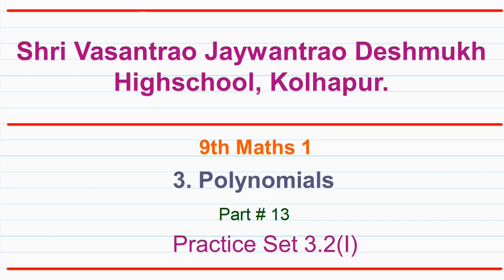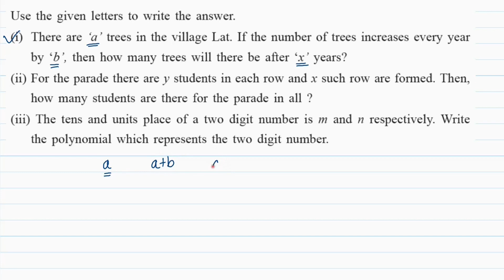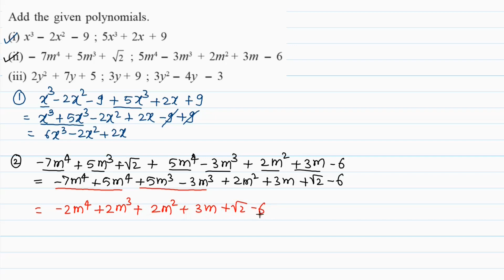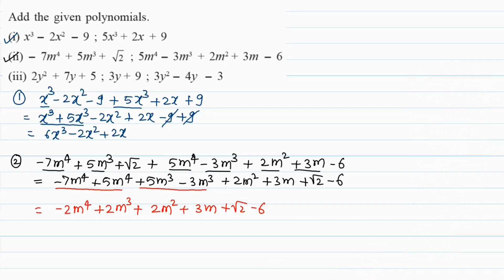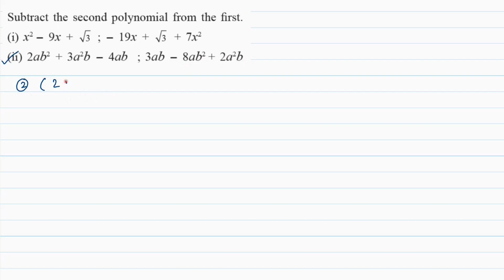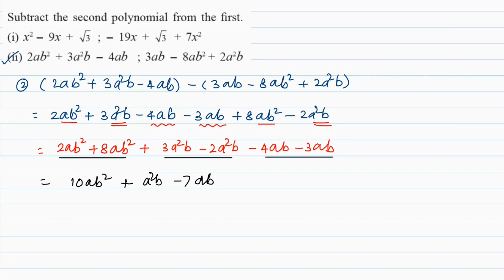9th Maths1 | Practice Set 3.2(I) | Chapter 3 Polynomials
9th Mathematics Part 1

Kolhapur, Maharashtra.

00:00 Intro
00:37 Basic Concepts
04:59 Question 1
09:03 Question 2
11:08 Question 3
13:30 Question 4
16:00 Question 5